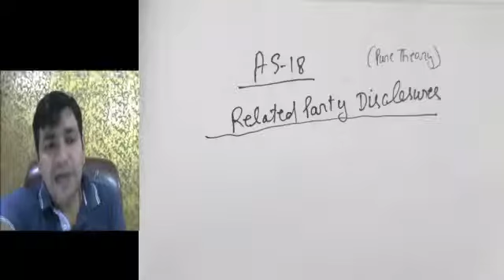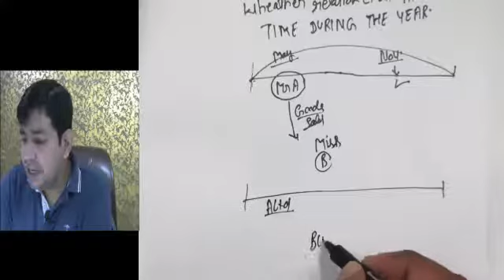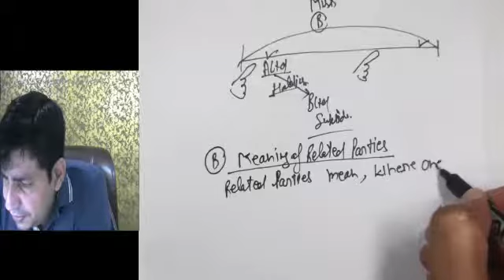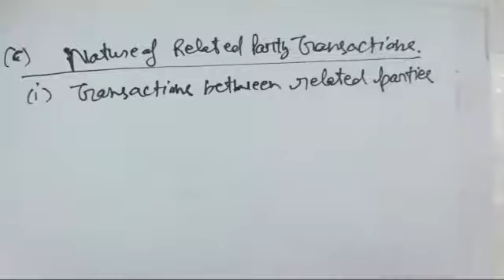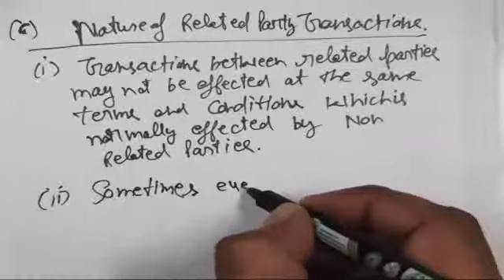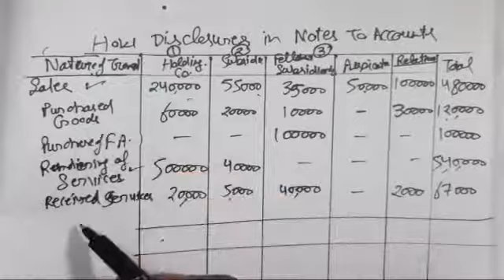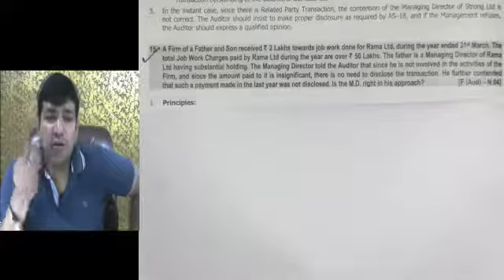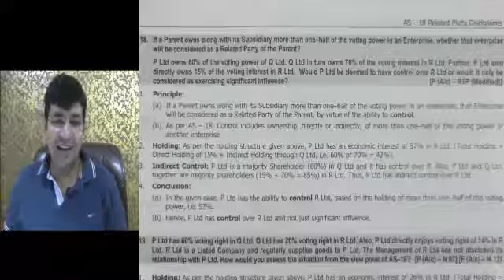Lecture no 67 26 Sept 2020 AS 18 Related Party Disclosures